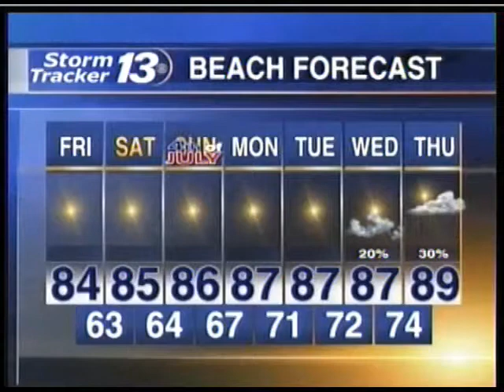Your day ahead in two minutes